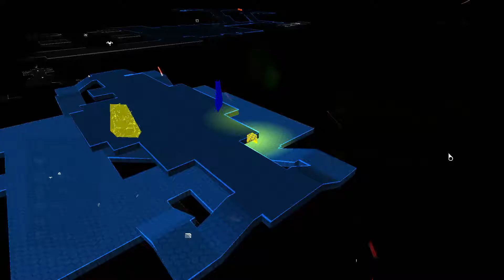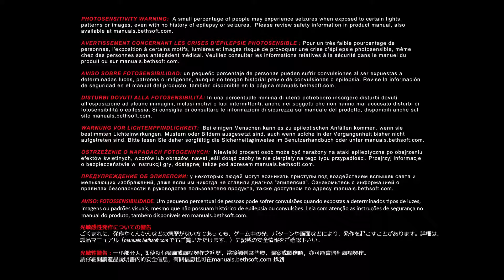Hnetu Plays DOOM: 5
One thing broken, another to break.